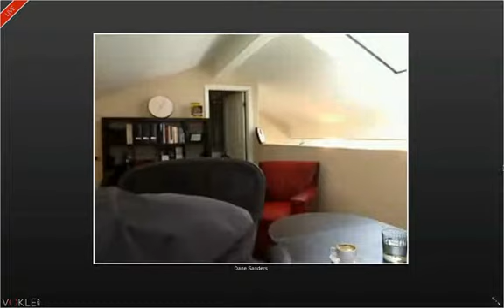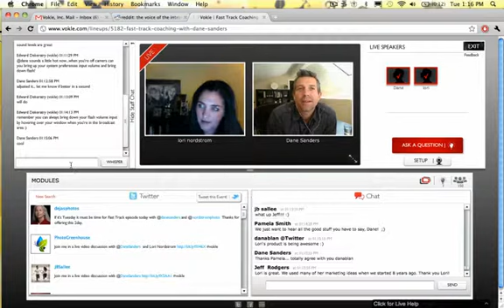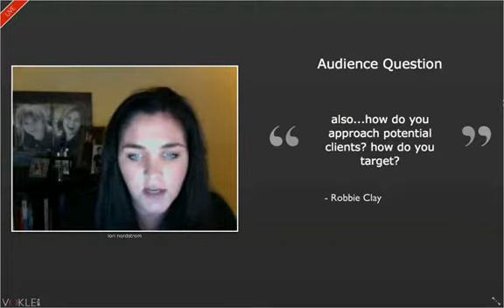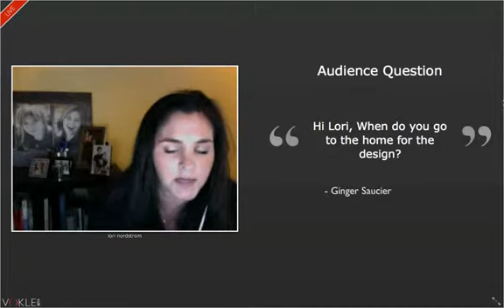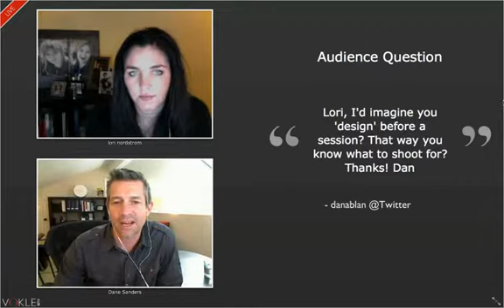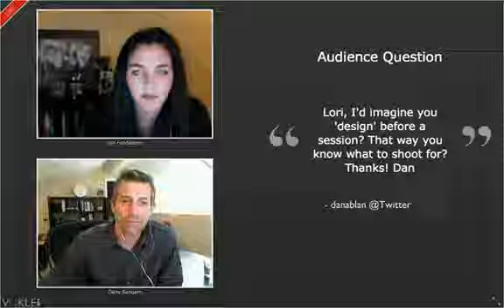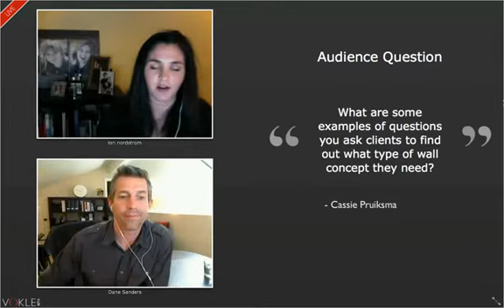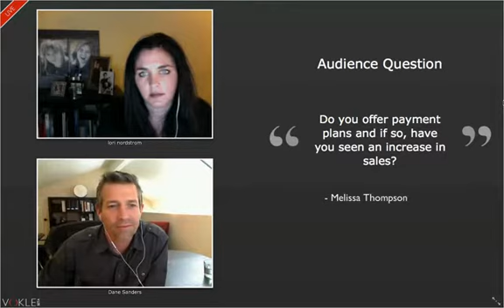Fast Track Coaching with Dane Sanders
Each week, photographer and author Dane Sanders interviews luminaries from the creative professions as well as the business world on the convergence of commerce and creativity.